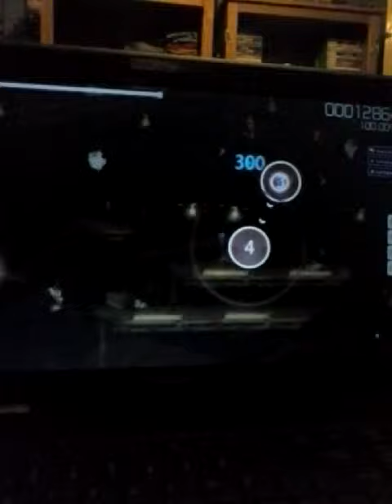S ranks s2 ep 4